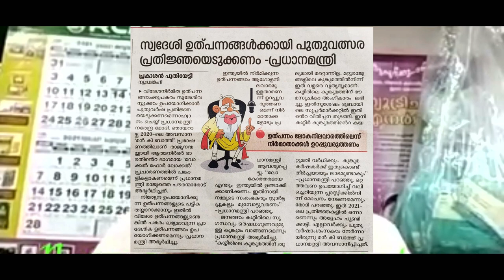A Message for 2021 | Mr Sujith Kumar | Rcm Star Ruby